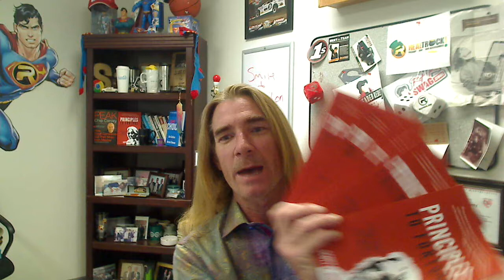Principles to Fortune Book Launch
Pre-order on principles to fortune:
Pre-order on Amazon

I am super excited to announce that my new book Principles to Fortune: Crafting a Culture to Massively Grow Business is launching on May 8th, 2018!
-Cheers!

author central